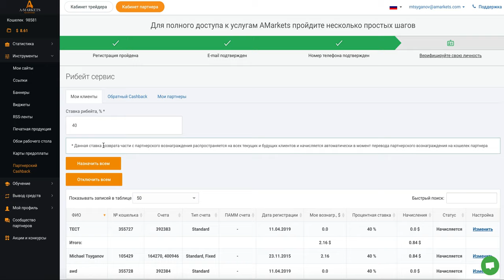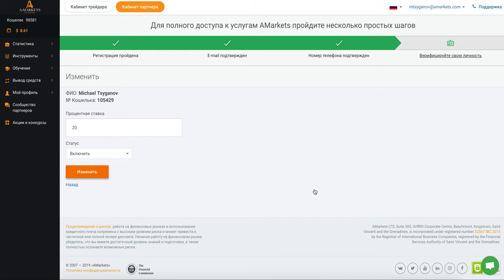Как настроить партнерский рибейт (кэшбэк) в пользу клиентов | AMarkets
В этом видео мы подробно расскажем, как назначить кэшбек клиенту